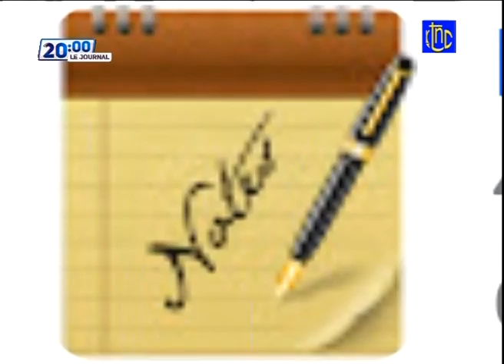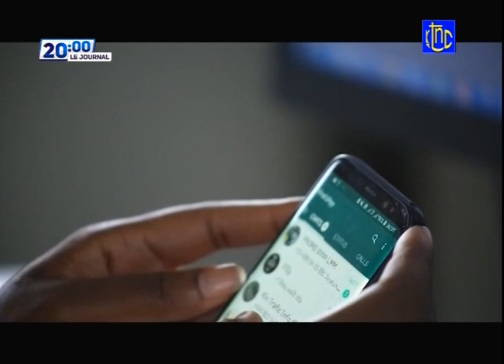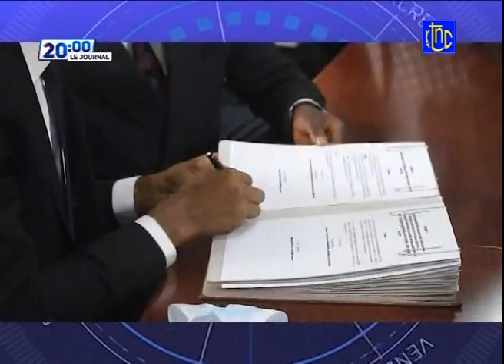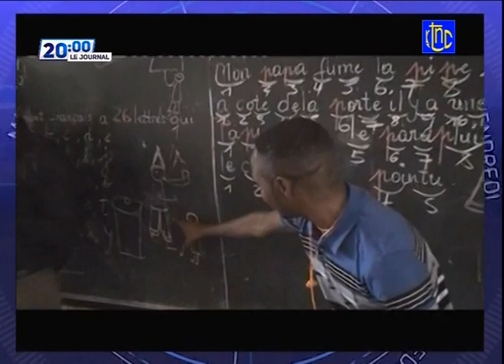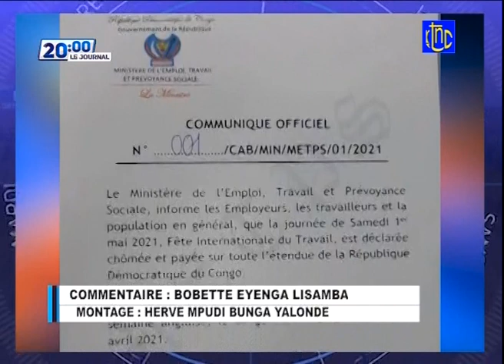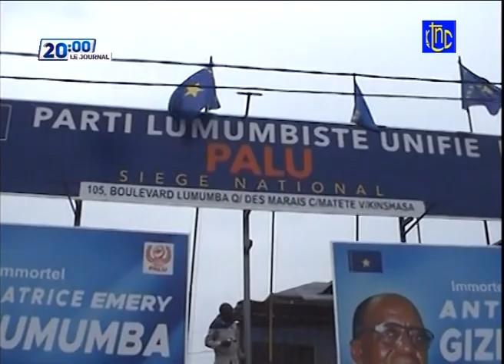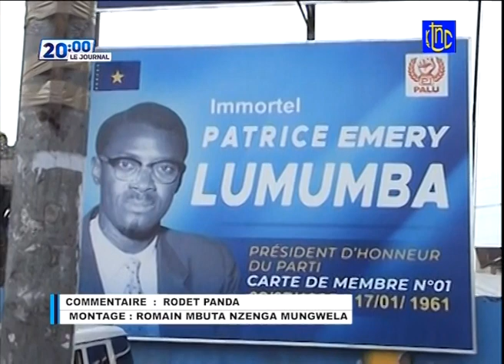🔴 RDC : LA PAIX ET LA SECURITE A L'EST DE LA RDC, LA DETERMINATION DE FELIX TSHISEKEDI RASSURE